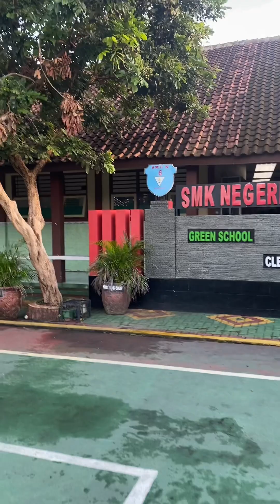5 Februari 2024